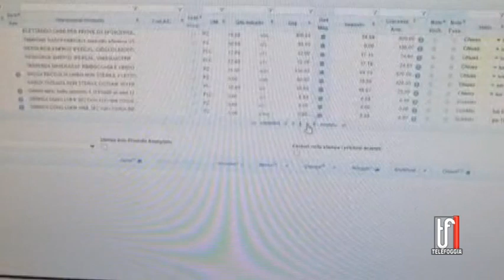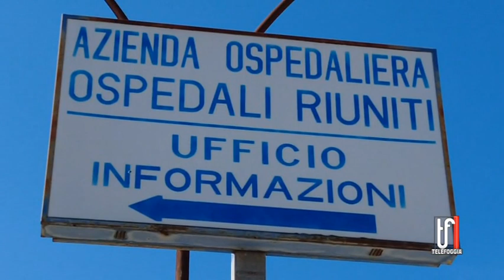Mancano siringhe, farmaci e dispositivi, nuovo allarme al policlinico Riuniti